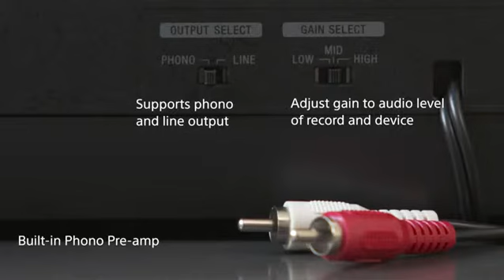Sony PS LX310BT Bluetooth Turntable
Original vinyl sound. New wireless freedom.

Rediscover the timeless vinyl experience with simple controls and stable BLUETOOTH® connectivity. With the PS-LX310BT record player, you can enjoy clear, natural sound, whether you’re reliving your favourite LP or sharing a stunning reissue with the family.

Vinyl unplugged
Now you can enjoy your vinyl collection with all the convenience of wireless technology. Connect via BLUETOOTH® technology to listen to your favourite records on your wireless speakers or headphones.

Start spinning straight away
Simply connect to your BLUETOOTH® devices for cable-free listening, or use the built-in output to plug directly into your sound system. Whichever you choose, you’ll find it quick and easy to set up your deck and get the music playing.

Effortlessly control your music
The turntable is designed in a minimalist style for easy control, with simple one-step auto playback. Just pick your favourite records and lose yourself in the music.

One-step auto playback
Thanks to the “One-step fully automatic playback” function, the turntable will automatically lower the tone arm, find the groove and get the music flowing from the paired BLUETOOTH® device.
And when the record ends, just sit back as the tone arm automatically returns to its resting position.